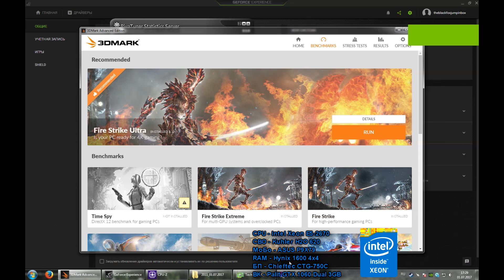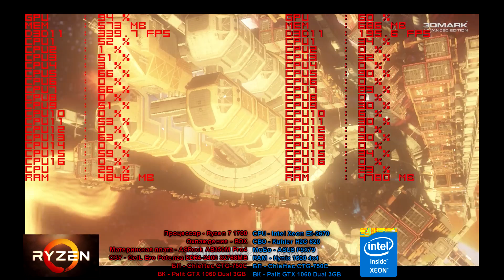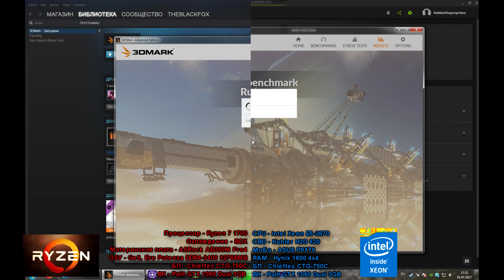Xeon E5 2670 VS Ryzen 7 1700 - CloudGate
Моя система:
Процессор - Ryzen 7 1700
Охлаждение - BOX
Материнская плата - ASRock AB350M Pro4
ОЗУ - GeIL Evo Potenza (GPR432GB2400C16DC) DDR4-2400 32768MB
Видеокарта - Palit GeForce GTX 1060 Dual 3GB (NE51060015F9-1061D)